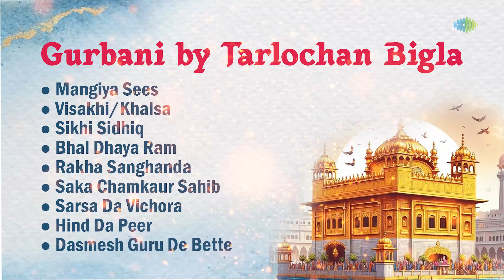Gurbani by Tarlochan Bigla | Mangiya Sees | Punjabi Dharmik Songs | Gurbani Kirtans | Devotional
Experience the divine melodies of Gurbani by Tarlochan Bigla. Let these spiritual hymns inspire peace and devotion, bringing you closer to the essence of Sikh spirituality.

Timestamps:-

00:00 - Introduction
00:05 - Mangiya Sees
04:33 - Visakhi/Khalsa
07:10 - Sikhi Sidhiq
12:48 - Bhal Dhaya Ram
19:04 - Rakha Sanghanda
21:20 - Saka Chamkaur Sahib
26:26 - Sarsa Da Vichora
34:06 - Hind Da Peer
40:06 - Dasmesh Guru De Bette

Credits:-

Artist:- Tarlochan S. Bilga, Party
Music Director:- Traditional
Lyricist:- Traditional

 / saregamagurbani